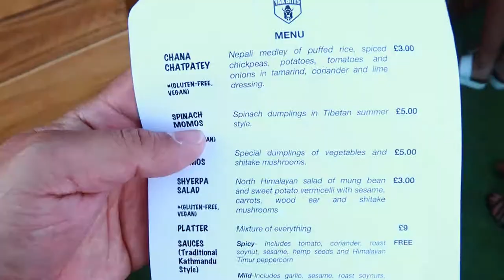WE SCREENED OUR MOVIE FOR CHARITY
Other Lens
Rode Mic
SD Card
Camera bag

I am Veemsen, a filmmaker, YouTuber and former British Army(Gurkha) working in London. I am originally from Nepal.  I make films, music videos, commercials and YouTube videos. I recently did my first feature length horror movie called KATHAPUTALI - THE PUPPET

Please go and watch it which helps and support indie filmmaker like me to keep making more films and tell our stories.

SYNOPSIS : Maya, Bikram and Kancha suddenly find themselves trapped in the heart of Kathmandu. Vulnerable, penniless and alone, they are forced to live their life on the streets with only hopes and dreams of happiness.

AWARDS:
- London Independent Film Festival 2016 -"Best International Short Film" - WINNER
- Bradford Widescreen Weekend 2015 "BKSTS Student Film Of The Year" - WINNER
- El Dorado International Film Festival 2016 "Best Foreign Film" -WINNER
- London Short Film Festival 2016 - "Best Student Film" - NOMINEE
- Valletta International Film Festival 2016 - "Triton Award" - NOMINEE
- One World Media Awards 2016 - Best Student Film" - NOMINEE
- Ouchy Film Awards, Switzerland 2016 - "Best Director" - NOMINEE
- Screentest Student Film Festival 2016 - "Best Drama" - NOMINEE
- Long Beach Indie, L.A - "Best Documentary Short" - NOMINEE
- Encounters Short Film Festival “Childrens Award” – NOMINEE

OFFICIAL SELECTIONS:
- Raindance Film Festival 2015
- Encounters Short Film Festival 2016
- Berlinale European Talent Screening 2016
- Wairoa Maori Film Festival New Zealand 2016
- Cine Fest Los Angeles Film Festival 2016
- Ouchy Film Awards Switzerland 2016
- Cyprus International Film Festival 2016
- Los Angeles Lift-Off Film Festival 2016
- Milan Online Film Festival 2016
- Short Sighted Cinema 2016
- Venice Film Week 2016
- Kortfilm.be 2016
-Promfest Short Film Of The Year 2016 Nominations and Special Mention
-Ekadeshma International Film Festival Kathmandu2016

CASTS:
Ashmita Tamang
Suraj Tamang
Aakash Malla
Shyam Khadka
Sugandha Subedi
Subash Dangi

CREW:
Story/Directed by Veemsen Lama
Produced by Tom Cullingham
Written by Tayo Odesanya

Cinematography by Arran Green
Film Editing by Biki Gurung
Sound Designed by Michael Ling
Graded by Joseph Bicknell C.H.E.A.T
Translated by Deepesh Poudel
Set Decoration by Shyam Khadka
Costume Designed by Shyam Khadka
Second Unit Director or Assistant Director Prashish Bajracharya
Art Department and Storyboard Artist Niel Chiu

Saroj Bhujel ... second assistant camera
Govinda Raj Pokhrel ... Camera Trainee
Ravi Pokhrel        ...     grip
Jonathan Roebuck ... digital imaging technician
Bhupen Thapa ... assistant to grip
Khyam Bdr Thapa ... first assistant camera / gaffer
Bhimsen Timalsina ... assistant to grip Animation Department
Hannah Barnett ... vocals

Event Organiser : Ro Rai
Food Organiser : Premila Lama